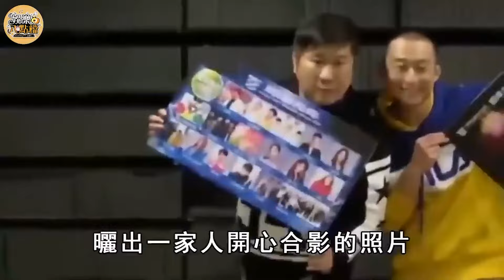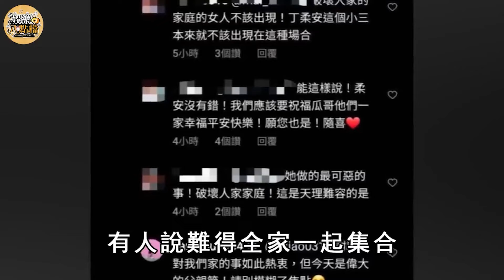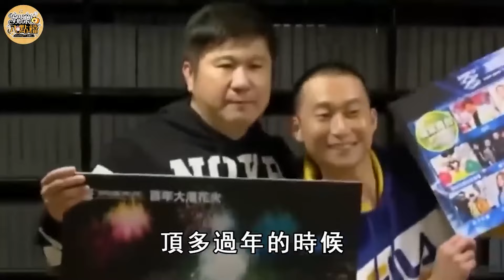蔡昌憲3年痛失4子真相曝！含淚揭露妻子真面目讓人驚，現被逼離家出走真相瞞不住！蔡昌憲